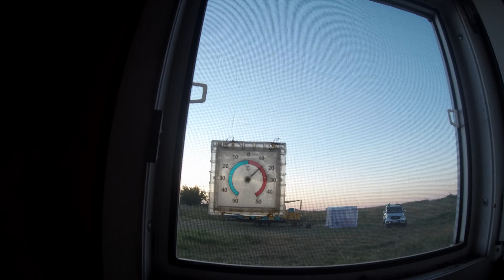Тяжко Вам, а нам? Середина лета, чудесная погода!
Каждый год в мае начинается сезон, а в августе заканчивается и всё это время снимаем много красивых роликов для Вас. Если Вам понравились ролики расскажите друзьям. Спасибо : )

Доставка мёда так же есть! Мёд в конце сезона Вы сможете забрать у меня дома в г. Тимашевске Краснодарского края  самовывозом.  Как правило в первых числах сентября я уже дома. Либо я могу отправить вам ваш урожай транспортной компанией   по указанному вами адресу. Теперь ВНИМАНИЕ. Отправка транспортной компанией осуществляется за ваш счёт. Потому,  что  доставка может оказаться дороже самого мёда.
Как  пример   доставка в Санкт Петербург выходит около 1500 руб. (вес в 50 кг ). Выбор способа доставки, время и способы оплаты доставки, это ваша задача и головная боль ! Свой мёд вы должны забрать в течении месяца с  того  момента,  как я вам сообщу, что пасека вернулась домой.

Обычно я набираю четыре сорта: Акация, Липа, Гречиха, Подсолнечник. Бывает можно набрать редкого разнотравья или донника. Но как правило это четыре сорта  и соответственно  четыре  качки за сезон. В килограммах это в среднем от 6  до 12 кг каждого сорта мёда. Бывает меньше, бывает и больше. Это зависит от многих факторов :   погоды,  силы семей в данный конкретный момент. Соответственно можно набрать за сезон от 30 до 60 кг. За расчёт я брал среднюю величину в  50 кг   и   среднюю стоимость мёда по сортам - 200 руб. Это средняя  оптовая  цена на данный момент,  потому что, продавая на  ярмарках по 500 руб, двести всё равно уйдут на затраты.
Частная пасека Александра Басманова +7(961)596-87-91
Тимашевск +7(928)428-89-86 (Viber, WhatsApp, Telegram)

Плюсы натурального мёда очень много. Во-первых, это натуральный продукт, который содержит большое количество полезных витаминов и минералов. Мёд богат витаминами группы В, витамином С, а также минералами, такими как калий, кальций, железо и магний. Эти витамины и минералы играют важную роль в нашем организме, помогая поддерживать иммунную систему, улучшать обмен веществ и общее состояние здоровья.

Ещё одним плюсом натурального мёда является его антибактериальное и противовоспалительное действие. Мёд обладает уникальными свойствами, которые способны убивать бактерии и восстанавливать поврежденную кожу. Это делает мёд отличным средством для заживления ран, ожогов и других кожных проблем.

Кроме того, мед является отличным источником энергии. Содержащиеся в нём углеводы быстро усваиваются организмом и обеспечивают быстрый прилив сил и энергии. Поэтому мёд часто используется спортсменами как натуральный источник энергии перед тренировками.

Натуральный мёд также обладает мощными антиоксидантными свойствами. Антиоксиданты помогают защищать клетки организма от свободных радикалов, которые могут привести к различным заболеваниям, включая рак и сердечно-сосудистые заболевания. Поэтому употребление мёда способствует снижению риска развития различных заболеваний.

Натуральный мёд также известен своими успокаивающими свойствами. Он может помочь снять стресс, улучшить настроение и улучшить качество сна. Мёд содержит аминокислоту триптофан, который способствует выработке серотонина - гормона счастья, который помогает улучшить настроение и снять усталость.

Ещё одним плюсом натурального мёда является его способность улучшать пищеварение. Мёд обладает пребиотическими свойствами, которые способствуют росту полезной микрофлоры в кишечнике. Это помогает улучшить пищеварение, уменьшить воспаление в кишечнике и улучшить общее состояние желудочно-кишечного тракта.

И наконец, мёд является отличным альтернативным сладителем. Он имеет более низкий гликемический индекс, чем обычный сахар, что делает его более предпочтительным для людей, следящих за своим здоровьем. Мед также более сладкий на вкус, чем обычный сахар, поэтому вам понадобится меньше продукта, чтобы придать сладость вашим блюдам.